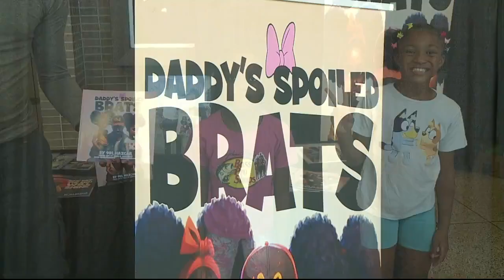West Tennessee Comic Con takes over downtown Jackson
One local event had a day full of vendors, cosplay and special guests for the community’s enjoyment.